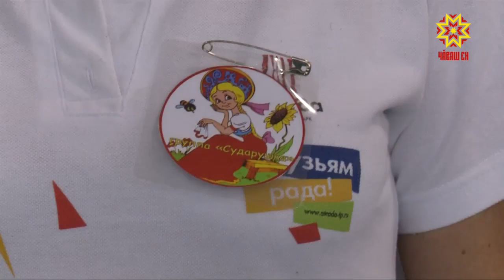Хĕрарăмсен юхăмĕн спартакиади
Яваплăхран хăраман, йывăрлахра парăнман, пĕр вăхăтрах черчен те  хăватлă хĕрарăмсем канмалли кунсенче пĕр чăмăра пуçтарăнчĕç. Спорт тумĕ тăхăннă тĕрлĕ ӳсĕмри «пикесем» пуçласа çапла 5 çул каялла тĕл пулнă. Кăçалхи спорт уявĕ пирки малалла Татьяна Раевская корреспондент каласа парать.